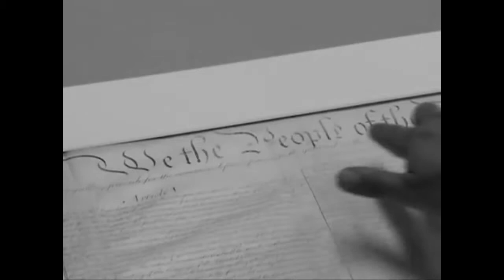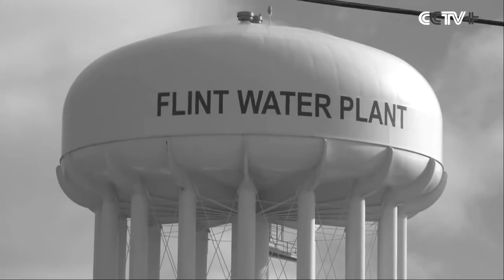Just Listen by JORDAN PAUL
Off the debut album "Resume"
Song written, performed, and produced by Jordan Paul